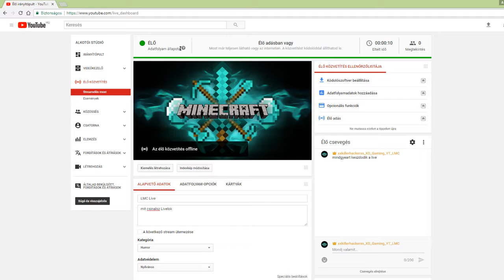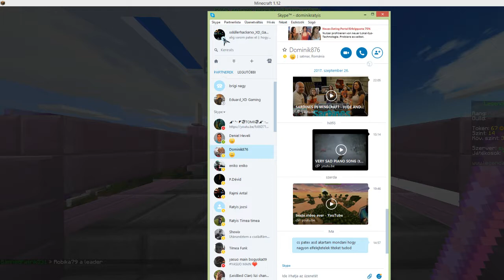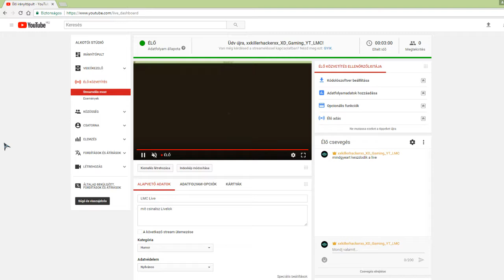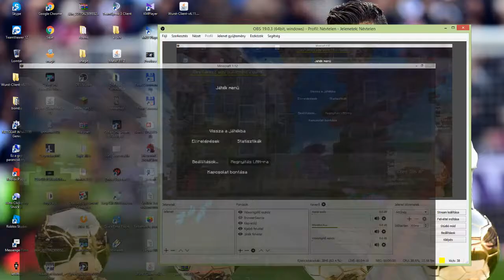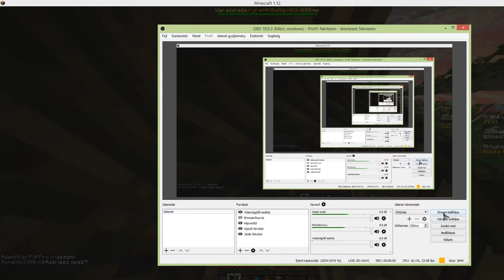LMC Live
mit csinalsz Livelok